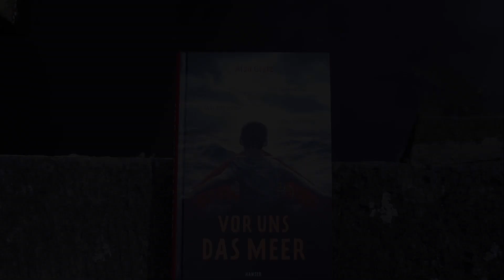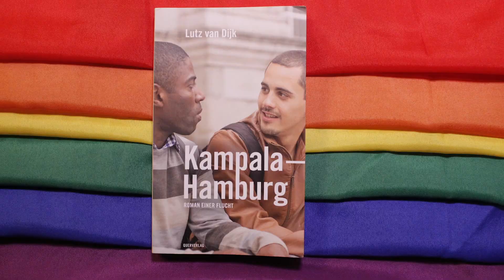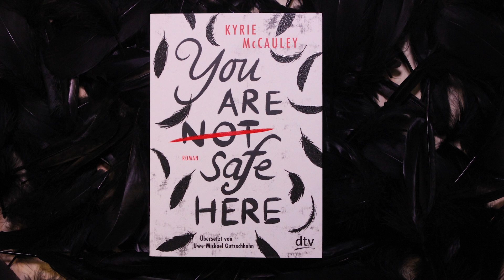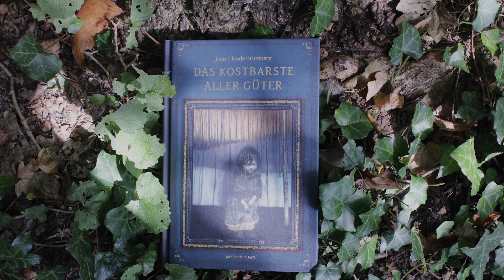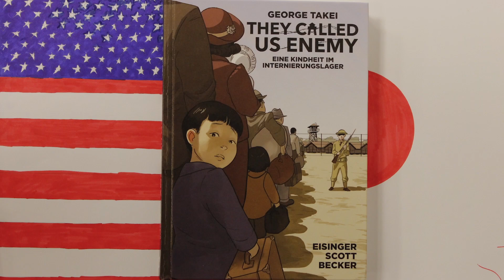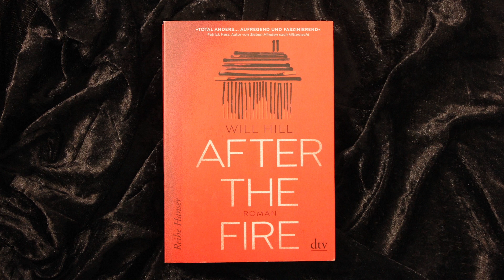Deutscher Jugendliteraturpreis 2021 - Video-Präsentation der Jugendjury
Jedes Jahr entwickeln die Leseclubs der Jugendjury für die Verleihung des Deutschen Jugendliteraturpreises eine Präsentation zu ihren nominierten Büchern. Im Corona-Jahr 2021 wurde die Bühnenpräsentation durch ein selbsgedrehtes Video erstetzt. In einem zweitägigen Workshop produzierten die Jugendlichen mit professioneller Film- und Spiegelreflexkamera kurze Filmsequenzen zu ihren sechs Nominierungen. Unterstützung bekamen sie dabei von der Theaterpädagogin Anne Zühlke und den Filmemacher:innen Silke Abendschein und Jan Wilde. Das kreative Ergebnis wurde bei der Preisverleihung auf der Frankfurter Buchmesse am 22. Oktober 2021 präsentiert sowie im Livetsream übertragen; als Preisbuch wählten sie "After the Fire" (dtv) von Will Hill, aus dem Englischen übersetzt von Wolfram Ströle.